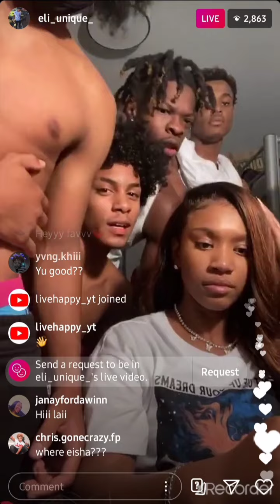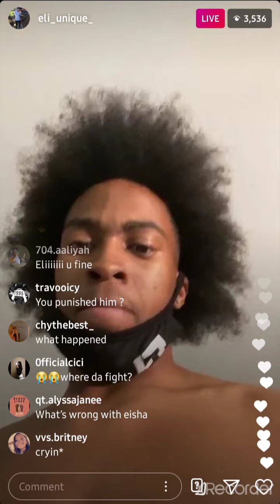Eli Unique shows bruises he got from the FIGHT with Thereal Eisha CRAZY EX ft d1nayah,bracelaii&rell